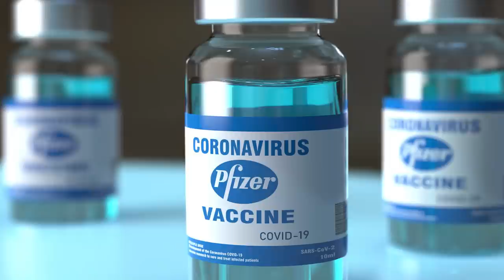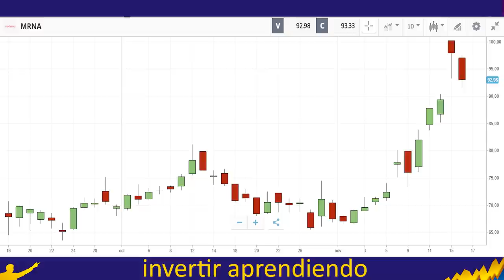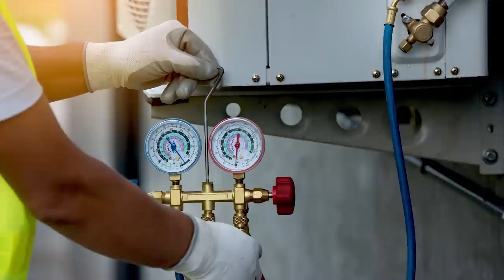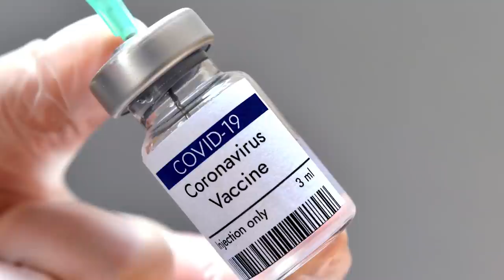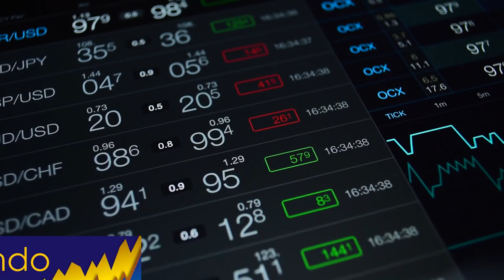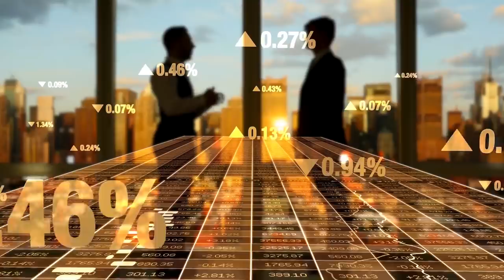💉EL FIASCO DE LA VACUNA DE PFIZER✖️ [ PFE ] y el BRILLO de la VACUNA de MODERNA 👉🏼Sus ACCIONES SUBEN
▼ABRIR▼ La SEMANA ANTERIOR PFIZER dio el pistoletazo de salida a las VACUNAS para Enfrenta el CORONAVIRUS.  A los pocos días se conocieron también los resultados para la VACUNA de MODERNA que resulto ser no solo mas EFECTIVA que la de PFIZER sino que además se puede gestionar su logística de una forma mas sencilla y menos costosa.

VÍDEOS SUGERIDOS
10 Consejos de TRADING y de Inversión del CREADOR del DOW JONES y del ANÁLISIS TÉCNICO (Teoria Dow)